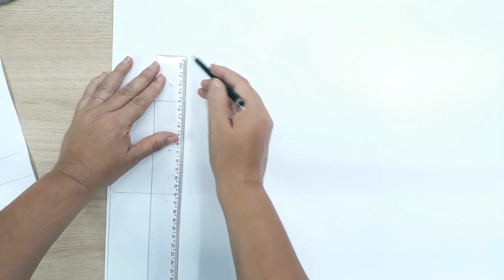DIY: COMO FAZER BLOQUINHO DE BOLSA | DIA DAS MÃES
TAGS RELACIONADAS:

como fazer bloquinho de bolsa